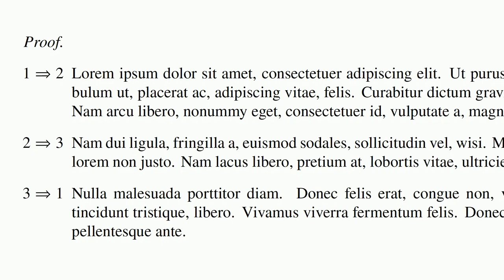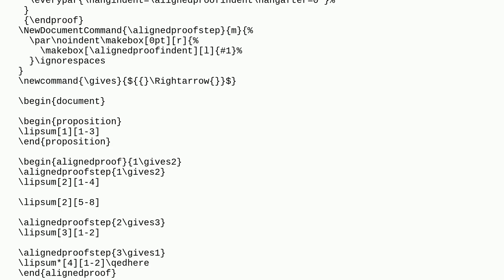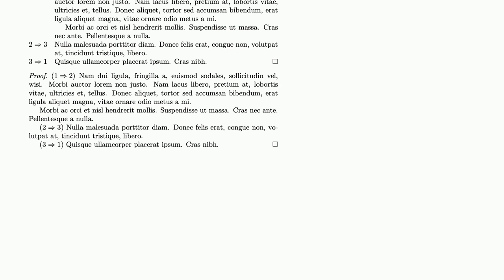Tex: Alignment inside a equivalent statements proof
Alignment inside a equivalent statements proof

A special thanks goes out to the awesome community

  horizontal-alignment align alignment enumerate